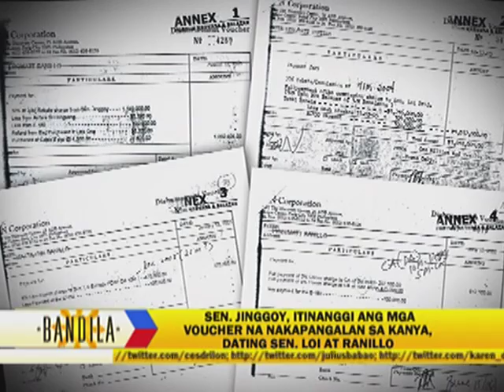Mat Ranillo willing to spill beans on Napoles deals